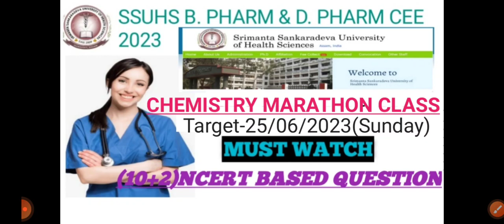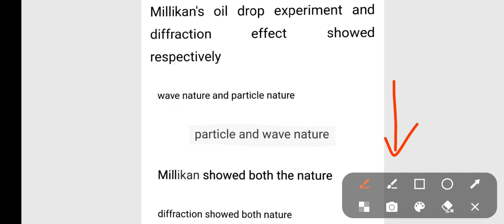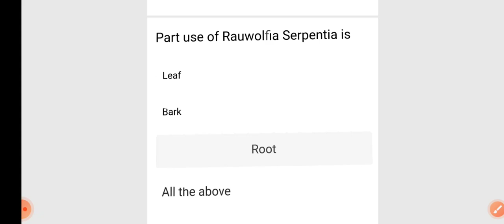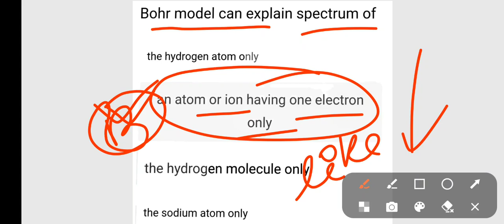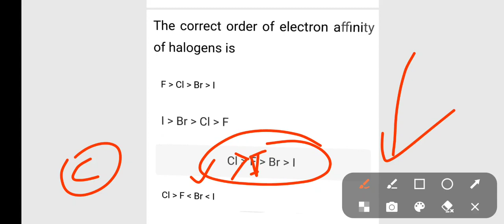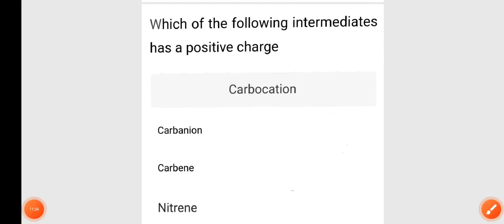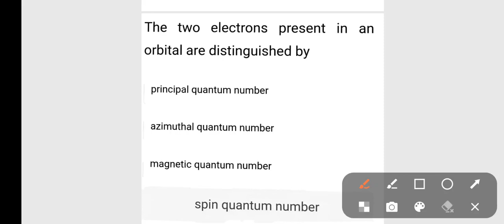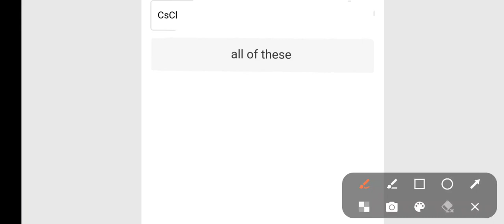CHEMISTRY MARATHON CLASS FOR SSUHS B.PHARM & D.PHARM CEE 2023|| MOST IMPORTANT QUESTION ANSWER